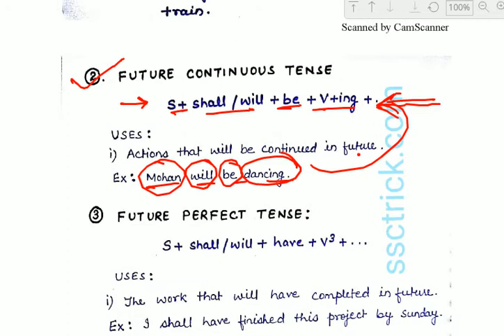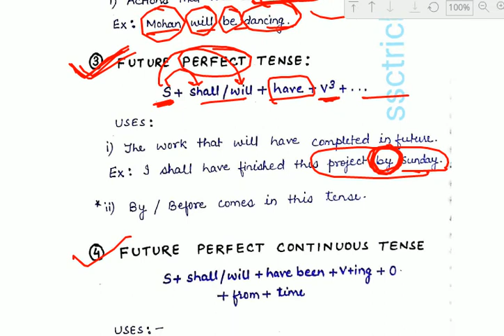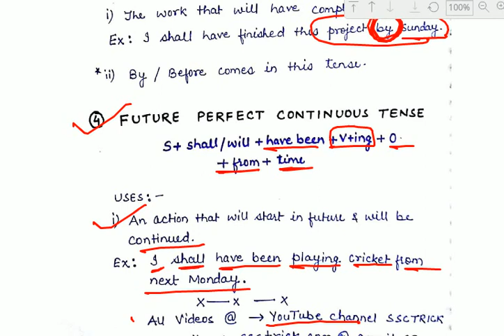TENSE IN HINDI PART 4 | TENSE RULES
Become master of English Tenses by watching this video on english grammar tenses with examples in Hindi. This video will help you understand basics of english grammar and in depth knowledge of tenses along with grammar rules. This english speaking video on tenses in Hindi is aimed to help you in understanding that how to make english sentence in hindi and speak english fluently. This video on english grammar in hindi will also help you to practice english speaking and tenses as lot of example shave been provided in this grammatical video. If you wish to learn english, you need to understand tenses and rules of grammar. This purpose will be solved by this video as we help you to learn english through hindi in our various videos. We wish to improve your spoken english, and we will keep making video to help you practice english speaking and be able to speak english confidently and fluently. Many of the viewers requested us to make video on basic english grammar in hindi and we will surely keep making many more videos to improve english grammar and practice it with examples. Please mention your view about this video on tenses in Hindi and also suggest more topics which you want us to cover in our full course on english speaking.

BEST GRAMMAR BOOK